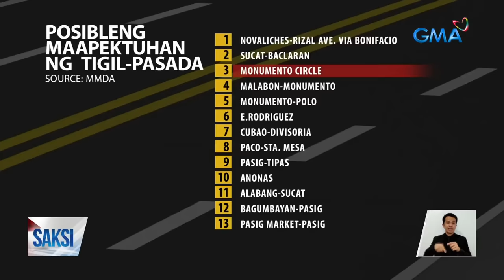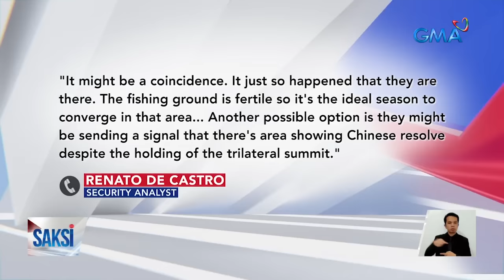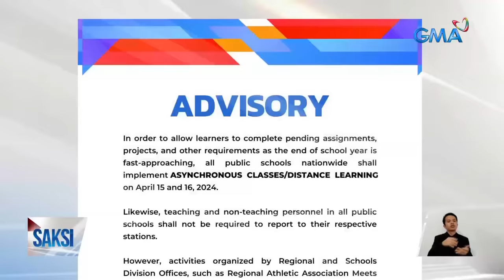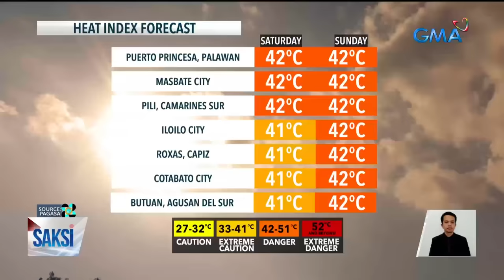Saksi Express: April 12, 2024 [HD]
Narito ang mga balitang ating sinaksihan ngayong Biyernes April 12, 2024.

- Nasa 75 pamilya, nawalan ng tirahan sa sunog sa Parola Compound

- Driver ng SUV at pamunuan ng fast food, nagkasundo na; driver ng SUV, nangakong babayaran ang halaga ng pinsala

- Sen. Chiz Escudero, inaming sa kanya naka-isyu ang plakang 7 ng sasakyang nahuling dumaan sa EDSA Busway

- Paniningil ng congestion fee, isa sa iminungkahi para maibsan ang traffic sa Metro Manila

- PBBM, Biden, at Kishida, tutol sa mapanganib at pwersahang paggamit ng Coast Guard at militia vessels sa South China Sea

- Lasing na jeepney driver, arestado dahil sa mabilis na pagmamaneho

- China, tinawag na paninira ang joint statement ng Pilipinas, Amerika at Japan sa Trilateral Summit

- Hanggang P1.4-M na gastos sa gamutan para sa breast cancer, sasagutin na ng PhilHealth

- Dagdag-singil sa diesel at kerosene, nakaamba sa susunod na linggo

- 1st sports podcast ng GMA Integrated News, streaming na simula ngayong araw

- Asynchonous classes o distance learning, ipatutupad ng DepEd sa mga pampublikong paaralan sa bansa sa April 15-16

- Mamamoo member Whee In, balik-bansa para sa solo concert